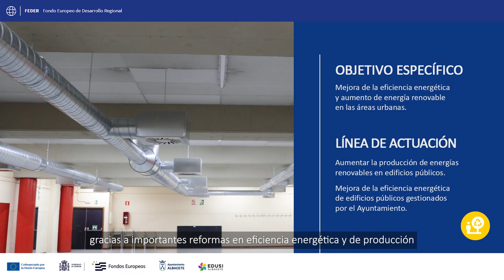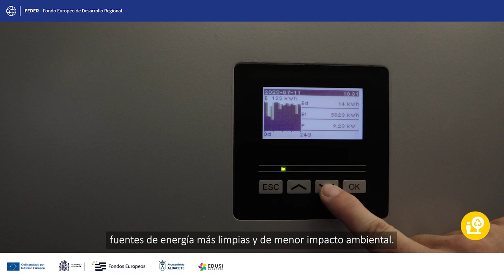Obras de Reforma Energética del Centro Socio Cultural del Barrio del Ensanche_Versión corta